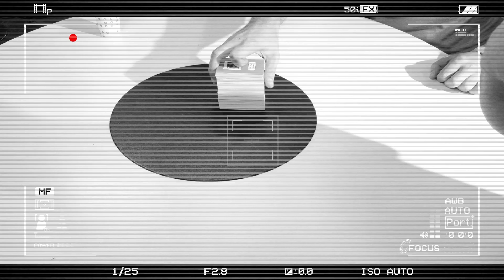10'A GÖRE - BÖLÜM 2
Fatih Yıldırım ve Umut Bezgin ile Ona Göre - Bölüm 2
Hafta içi her sabah 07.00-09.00 saatleri arasında Alem FM'de Kafa Açan Uzman programında yaptıkları eğlenceli oyunları burada sizlerle paylaşıyoruz.
Şimdiden iyi eğlenceler.